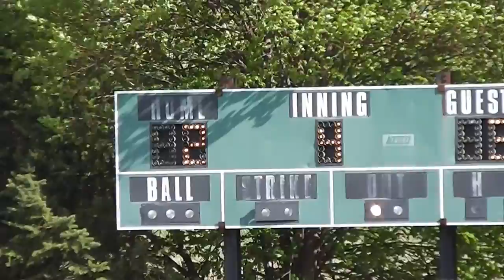00304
KCB_vs_OWU_05_06_2016_Alec_first_HR